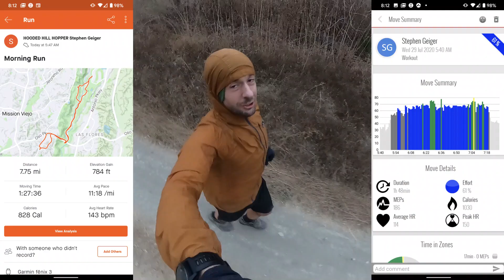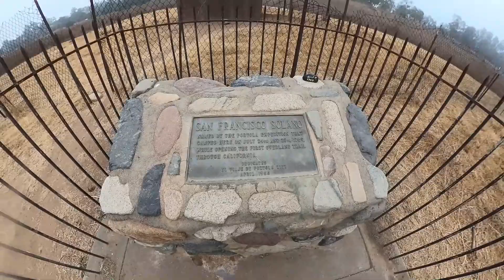FOREST Trail Running Workout Climb! (IMPOSSIBLE RUN #49)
784 Feet Elevation Gain! 7.75 Miles! 1,030

0:00 - Start of Run
12:50 - Shout Out Sticky Paw
27:50 - Shout Out JCaesar
32:00 - Original San Franciso Solano!!!
42:50 - Shout Out Majors again!
53:15 - SUPER Nintendo vs. SEGA Genesis
1:01:45 - Finish Celebration!!!

Cool fun run in the Canyon Forest. Found the wooden house of the original settler from the 1,700s with his wife and 22 KIDS! Really starting to miss the climbs. Knee is getting better I hope.

Sorry for the Long Video, Please use Timestamps if necessary

Don't forget to check out the Finish Celebration!!!

We're Uploading Daily!!! No Days Off!!! Definitely enjoy all the support I get for these daily running Vlogs and Monday Hyperlapse videos. Hope you like the Commentary, throwing in some humor, and of course running tips and advice. I hope everyone finds these intense trail run workouts motivational and encourages us to push ourselves to the limit. These daily videos make great Virtual treadmill runs also!

Question of the Day: Hot Dogs or Hamburgers?

No Days off. Ever.